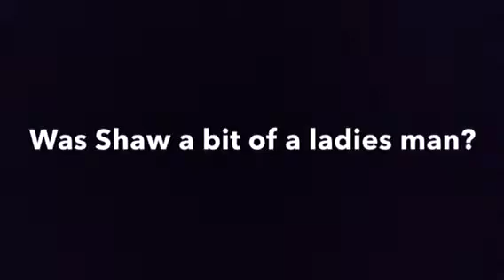My Fair Ladies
Written and performed by Des Keogh